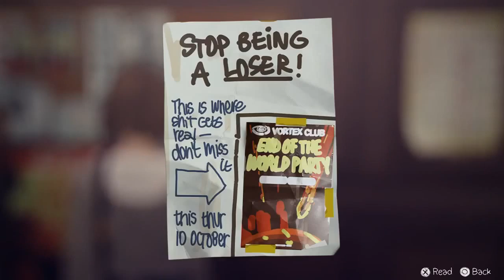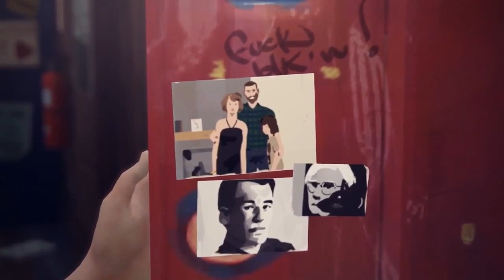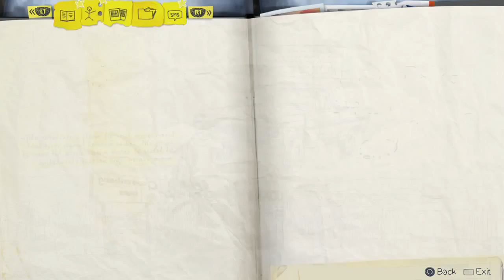Let's Play Life Is Strange Part 12 - Go-tassium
Reviews and Accolades:

4.5/5 "life is strange has me hooked" - HardcoreGamer

8/10 ".…has the potential to outdo both Telltale Games and Quantic Dream." - Metro

"You should play this" - KOTAKU

9.5/10 "Life is Strange is a must-buy" - PlayStation Lifestyle

5/5 Stars "Magnificently charming atmosphere" - The Examiner

80/100 "…engaging and enjoyable... promises to be a compelling adventure series. We can't wait for episode 2." - XBOXACHIEVEMENTS

"A nostalgic and intriguing adventure game" - KOTAKU

“A deeply naturalistic, playable indie movie.” - GAMESRADAR

“Dollops of Twin Peaks…and splashes of Heavy Rain.” - Eurogamer.net

"…like a Stephen King Novel mixed with… Gone Home." - GAMES TM

"plenty of potential to become a critically-acclaimed classic" - Game Reactor

“Genuine, well-written characters i can't wait to see more of.” - IGN

“Life is Strange is a world you’ll want to lose yourself in” - DESTRUCTOID